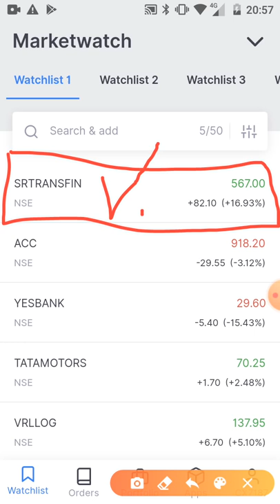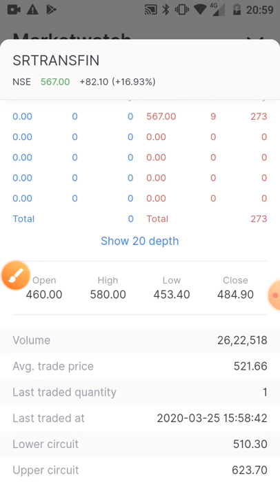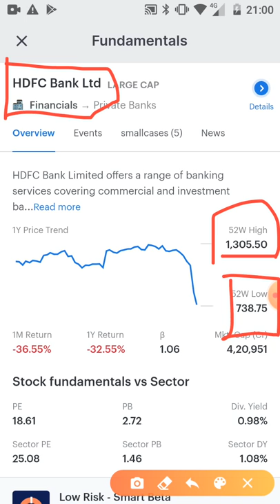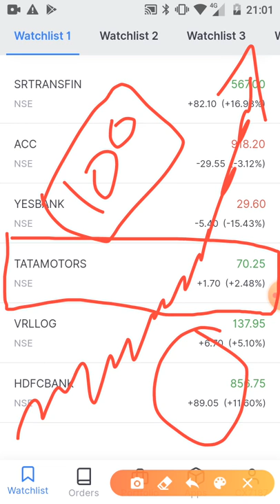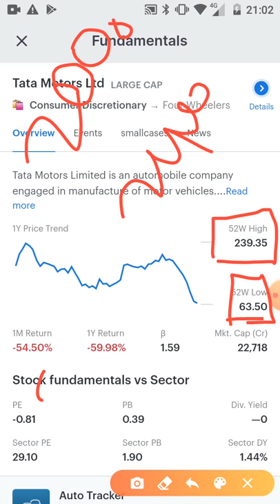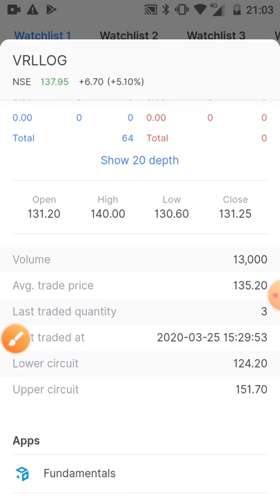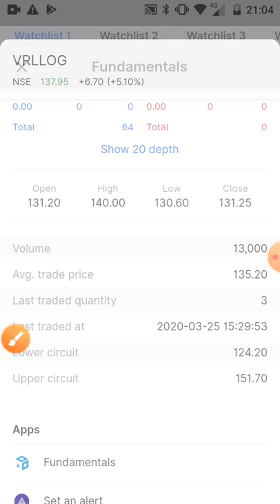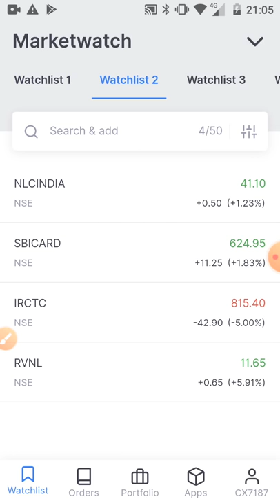ये 5 शेयर से बच के रहो नहीं तो डूबने में ज्यादा टाइम नहीं लगेगा